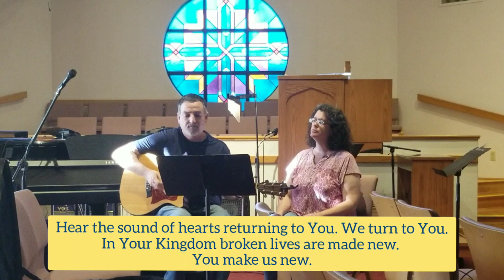Music and Praise Session with Phil and Katie Gabriel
The talented and deeply spiritual Phil and Katie Gabriel lead us in prayer & praise of God through the gift of their music for the Online Parish Retreat: I Will Not Leave You Orphans (May 15-17th, 2020).